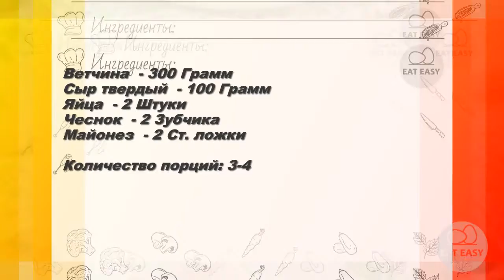Рулетики из ветчины